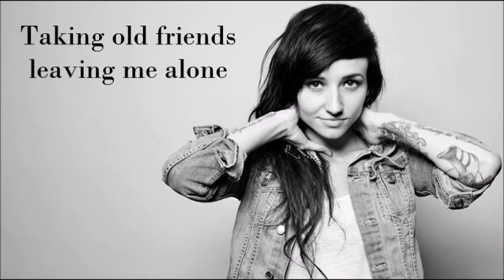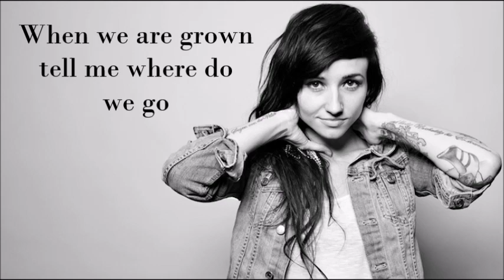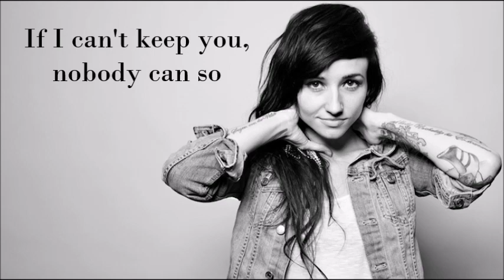Lights "Slow Down" Lyrics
Lyrics to, "Slow Down," off of Lights new album Little Machines